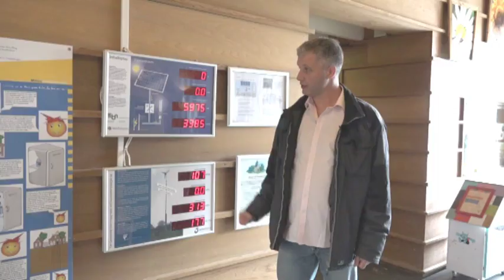Hans - Dit doe ik, wat doe jij?